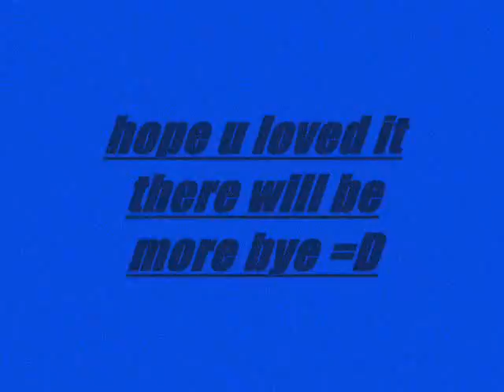Wolves- Paralyzer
love it love the song lmao plz coment thank you =D ;]